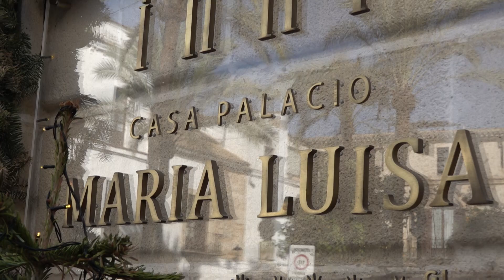Entrevista a los Representantes de los Reyes Magos de Jerez 2022